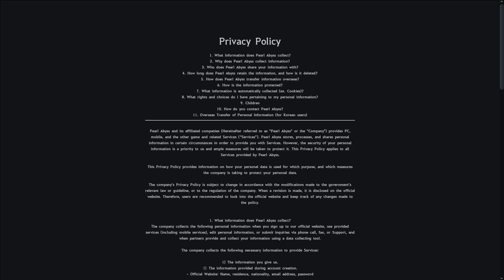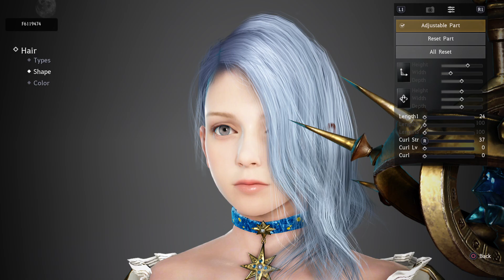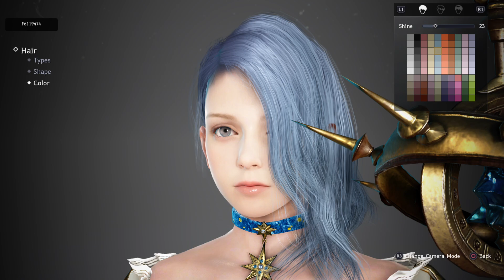Black Desert_20230917150220